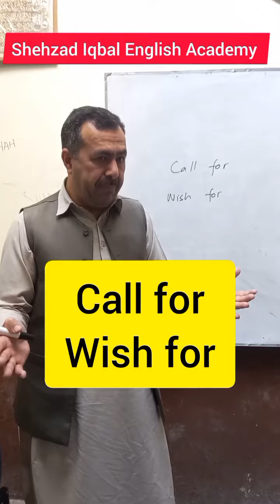Call for and Wish for